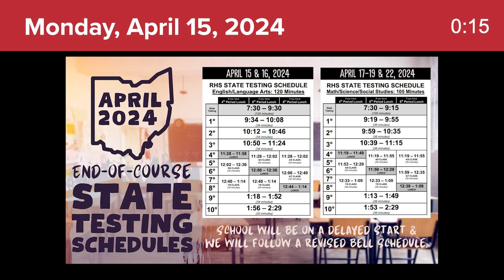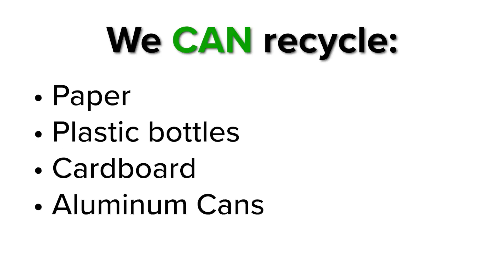TRHS Morning Announcements – Monday, April 15, 2024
Morning announcements for Monday, April 15, 2024

Produced and edited by the TRHS Digital Media Production and Publication class; Mr. Corey Fowler, instructor.